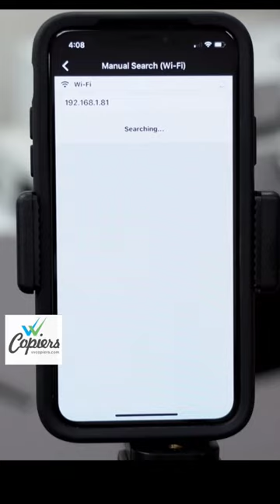How to install Mobile printing in iPhone for Canon Copiers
VV Copiers was established over 20 years ago with the motto of giving the best printing solution to Corporate Companies. Serving 1000+ corporate by delivering high quality products & services. VV Copiers is committed to maintaining customer driven quality standards, high functionality, and cost effectiveness with regard to its products and services. All our processes are geared for providing Photocopier products and services that can best suit a clients requirements.
If you are in need of a photocopier but do not have the resources to purchase your own, it would be a smart decision to rent a copier from VV Copiers. VV Copiers is an innovative organisation which offers the rental of all sorts of IT and office equipment to organisations in Hyderabad and to various cities across Andhra Pradesh, Telangana, Tamil Nadu, Karnataka. VV Copiers is a reliable service that only offers well maintained photocopiers that feature the latest technology. So the next time you need to hire a photocopier for a short term or long term rent plan, look no further than VV Copiers.

Rental Benefits
Devoid of investment, deposit and documentation
Rent includes spares and consumables
Maintained and serviced at our cost
Once a month payment with flexible rental schemes
Guaranteed minimum critical downtime of 2-3 hours
Replacement of latest copier once in two years
Free up-gradation of technology
Excellent copy quality
No risk & No Surprise bills
Saving time,overheads and maintaining secrecy